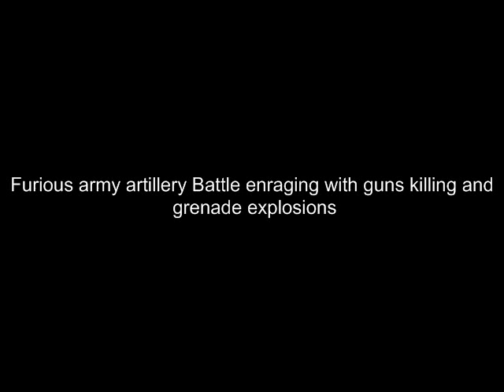Furious army artillery Battle enraging with guns killing and grenade explosions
Sounds of recording of fire fight, killing, explosions, guns, tanks and artillery explosions. Sounds of some quietness then fighting resumes. Great use for background sounds and various other ideas